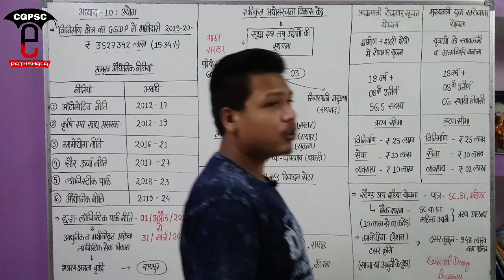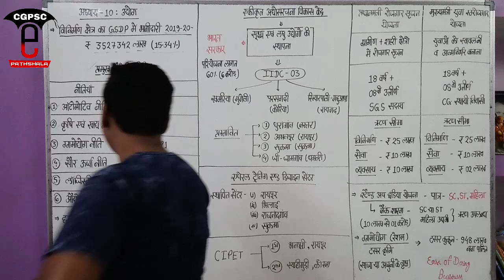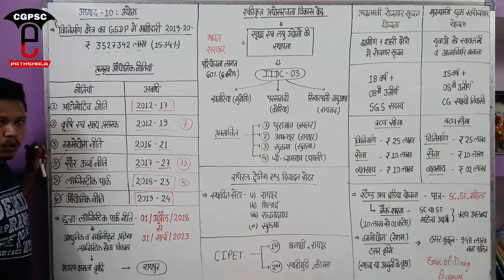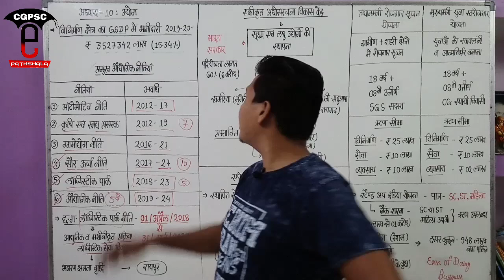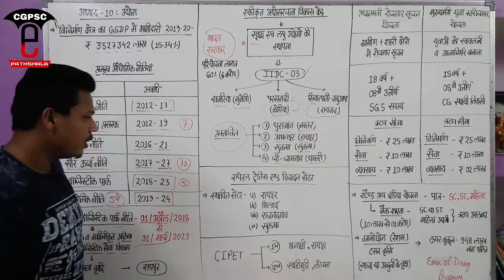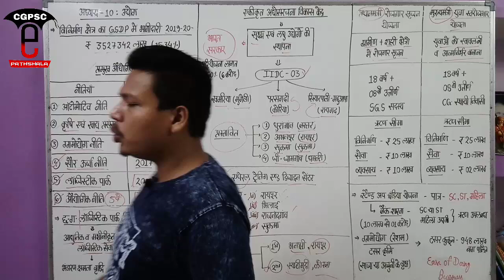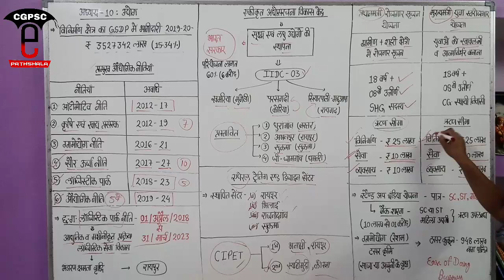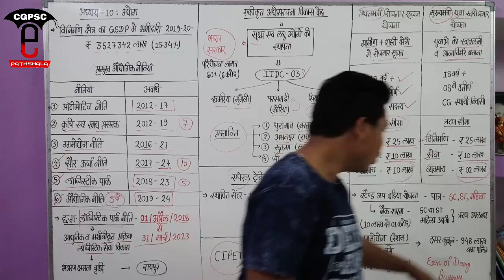छ.ग. आर्थिक सर्वेक्षण 2019-20 अध्याय :10 - उद्योग | CG Economic Survey 2019-20